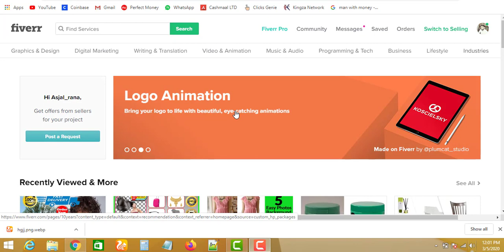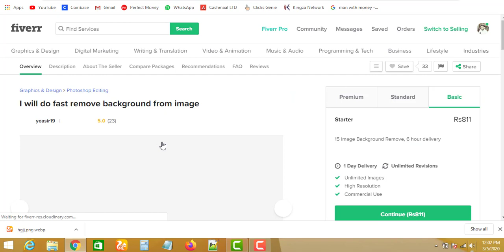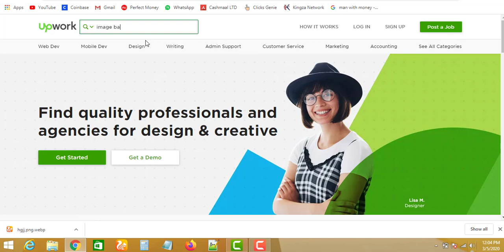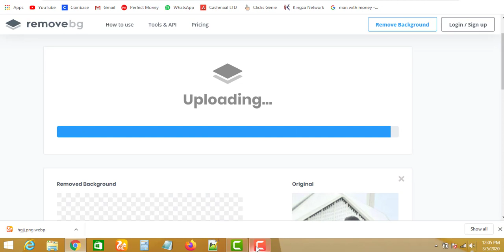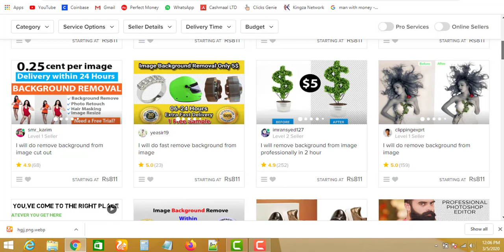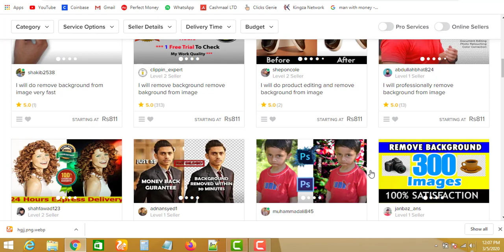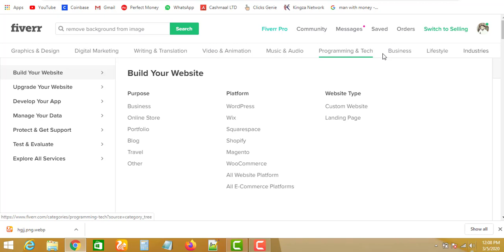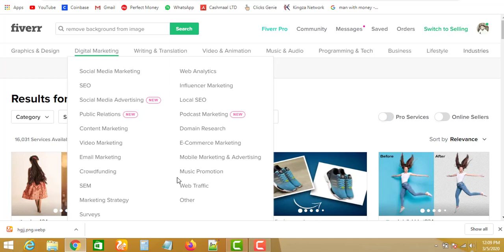Earn 40000 monthly without investment 2020 | Earn money from fiverr by small trick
or

or

Hello friends!